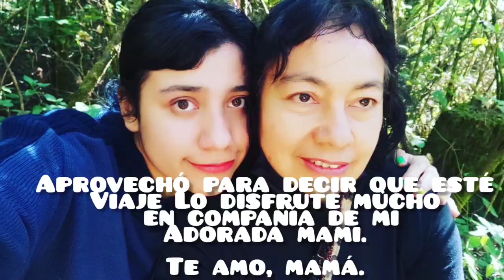Santuario de las mariposas Monarca, Piedra Herrada